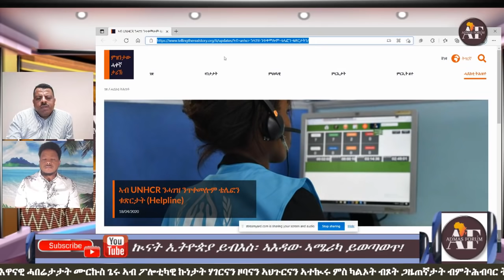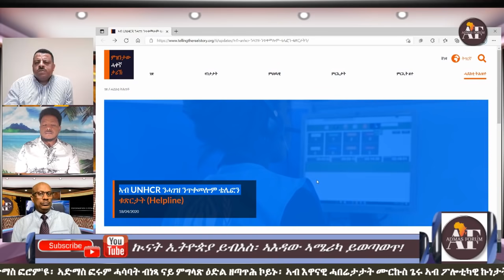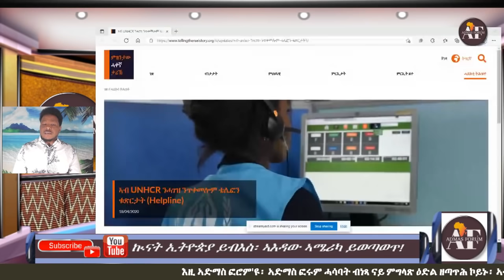ኲናት ኢትዮጵያ ይብእስ፡ ኣእዳው ኣሜሪካ ይወጣወጥ!